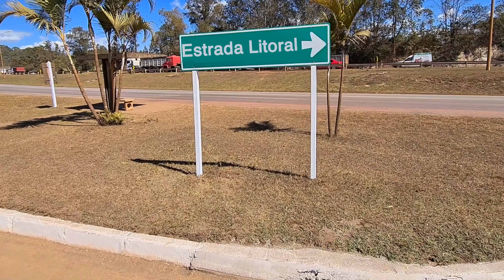ALUME - Estrada Litoral (Clipe Oficial)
Clipe Oficial de "Estrada Litoral" de Alume.

"Estrada Litoral"
(Gustavo Mathias)